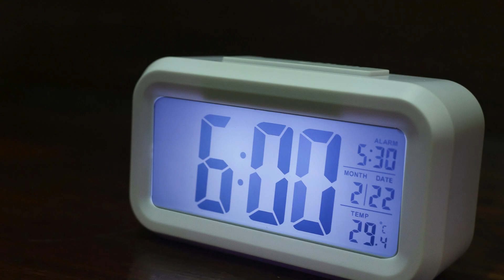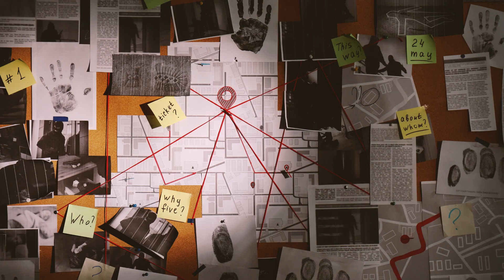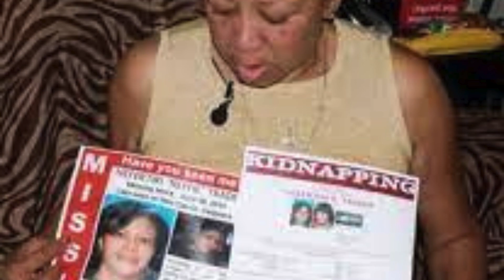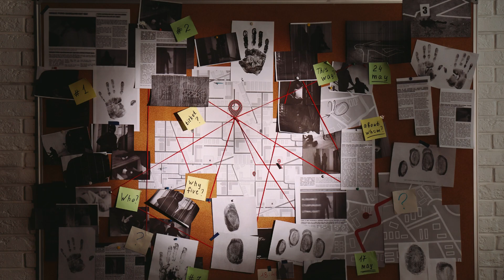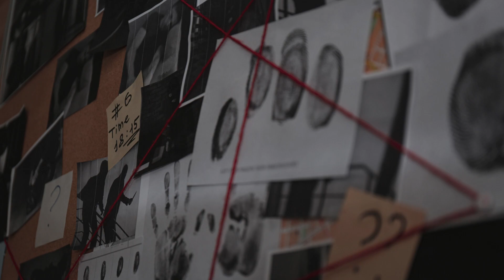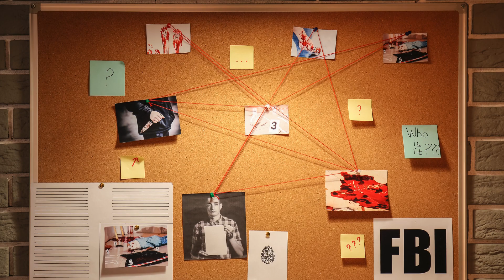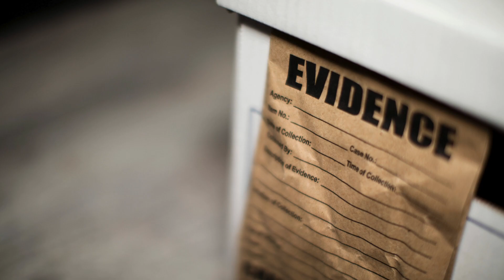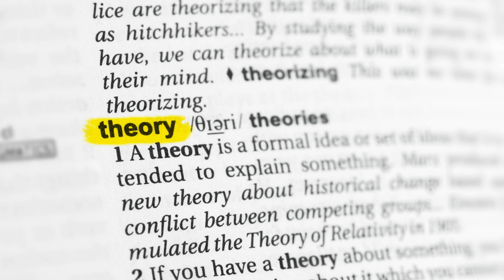Three Chilling Delaware Cold Cases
Chalk Line Crime Presents: Three Chilling Delaware Cold Cases

Three chilling unsolved cases from the State of Delaware from past to present.